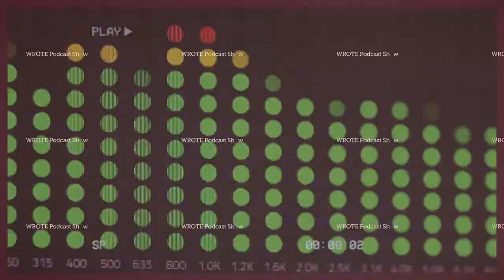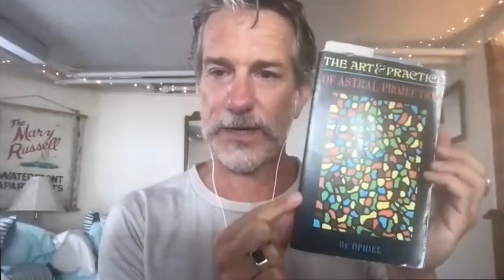WROTE INTERVIEW | Author: Mike Albo | S08E32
It gives us great pleasure to present Season 8, Episode 32: Mike Albo

Mike Albo shares his speculative romance, Another Dimension of Us! We talk science fiction & scifi, astral projection, time travel, and saving romance.

A Bit About MIKE -

Mike Albo is the author of three novels and myriad magazine articles. He has written horoscopes, love advice, and was The Critical Shopper columnist for the New York Times. He also performs comedy shows, both solo and ensemble, has emcee’d for many galas and benefits, and is an interviewer in his own right!